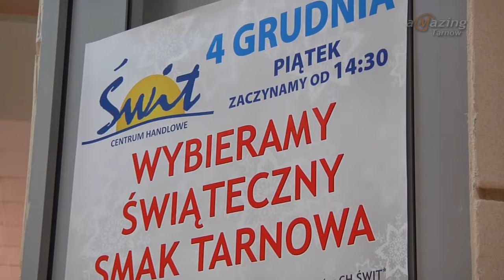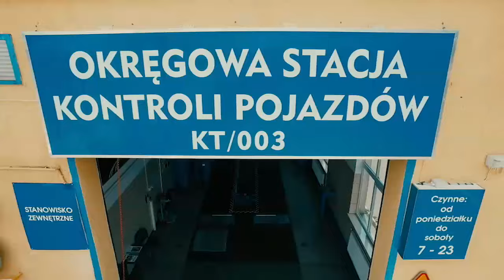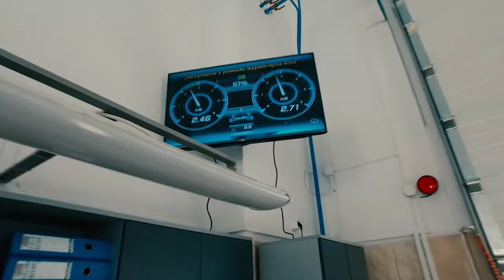Wybieramy świąteczny smak Tarnowa - Magazyn Miejski 27/11/2015 - imav.tv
Przyjdź i wybierz świąteczny smak Tarnowa w C.H. Świt!